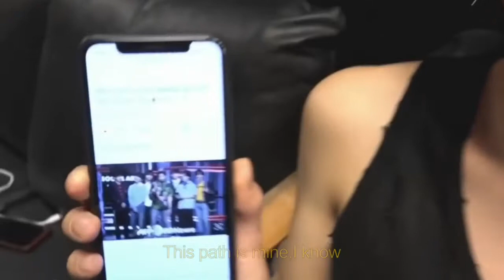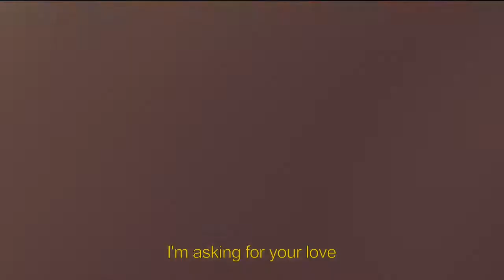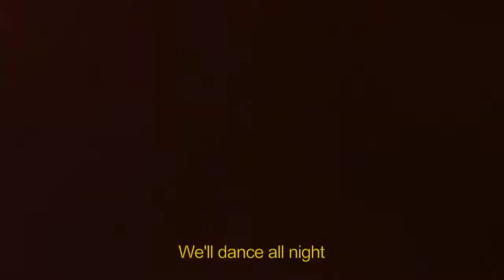TAEHYUNG (V)||SUMMERTIME IN PARIS [FMV]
Imagine running away to Paris with Taehyung while trying to get anyone to recognize you
Summertime in paris-Jade Smith (Lyric video)
Imagina fugarte a Paris con Taehyung mientras intentan que nadie los reconozca